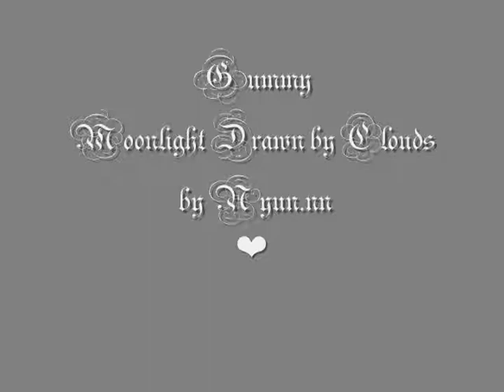Gummy _ Moonlight Drawn by Clouds Lyrics Drama Korea Can't Miss to Watch ❤🌶🌮